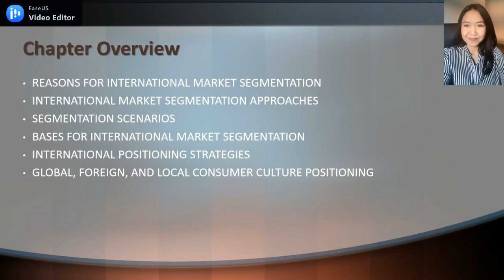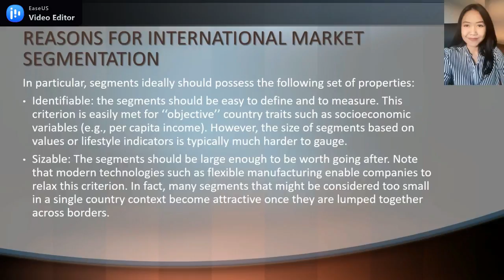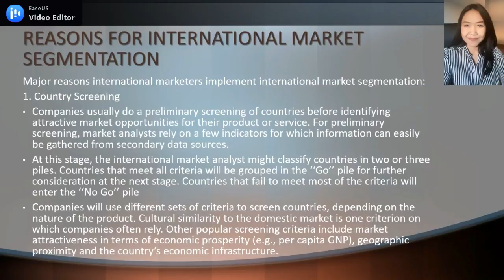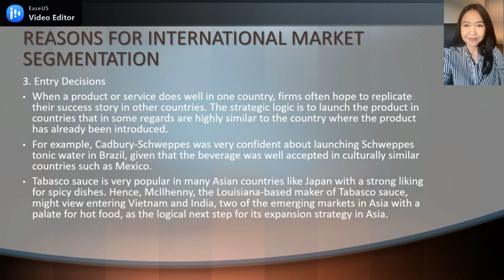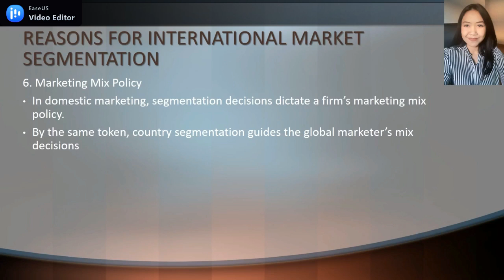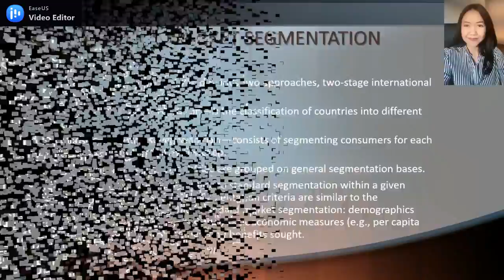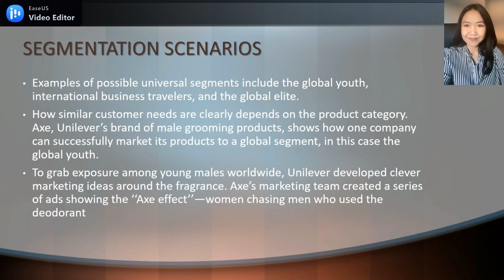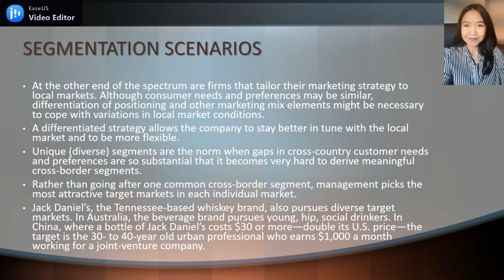SEGMENTASI & POSITIONING GLOBAL (PART 1)_C8_2022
Materi: Segmentasi dan Positioning Global
Topik:
1. Segmentasi pasar internasional
2. Pendekatan segmentasi pasar internasional
3. Skenario segmentasi
4. Dasar-dasar segmentasi pasar internasional
5. Strategi positioning global, asing, dan lokal